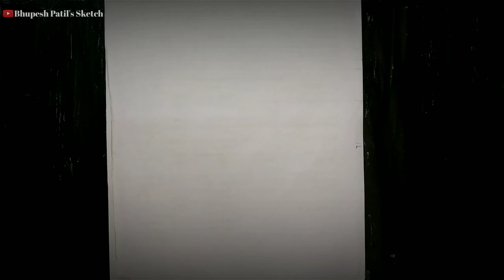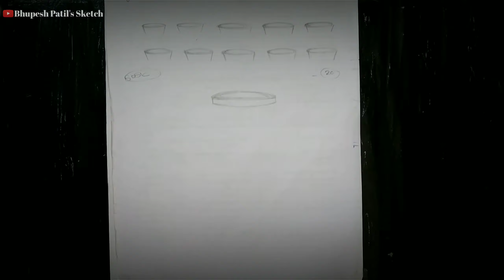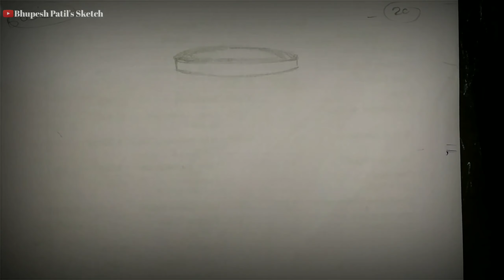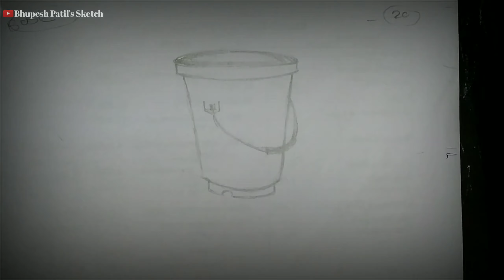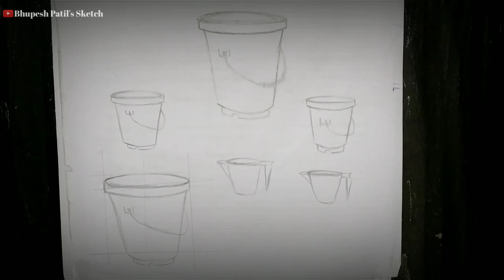Basics Of Still life Drawing For Beginners. lesson 2.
Hii friends,

    ⬇️ MY SETUP
o My gorilla tripod
o tripod
o Mobile

o Colour pencils
o Eraser
o graphite pencil